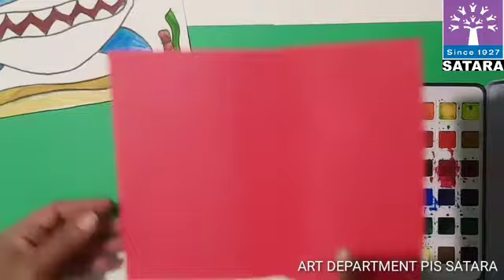Art | Pop-up card : Fish | PIS Satara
How to do Pop-up card : Fish